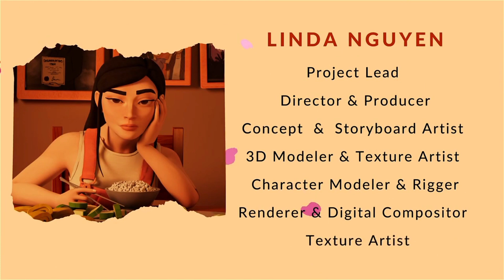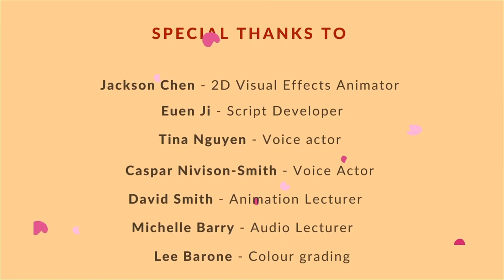sweet and sour || short film